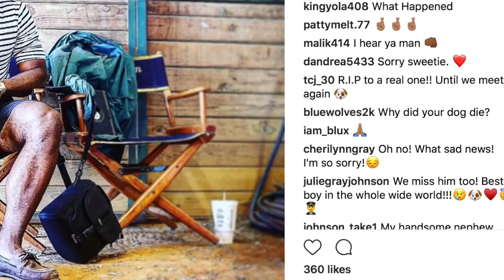Day in the Life with Texas RB Kirk Johnson Ep.2 INDOOR FACILITY!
Watch "Day in the life ep.2" of "University of Texas Running Back" Kirk Johnson, in new series "Day in the life!"  In this Episode he brings his SUBSCRIBERS into the indoor facility or "Bubble" and shows what its like to be a football player at Texas.

With KirkoNetWork